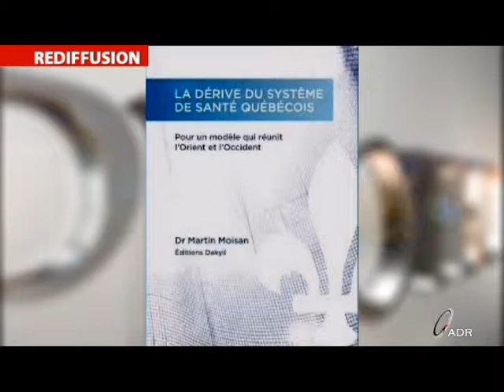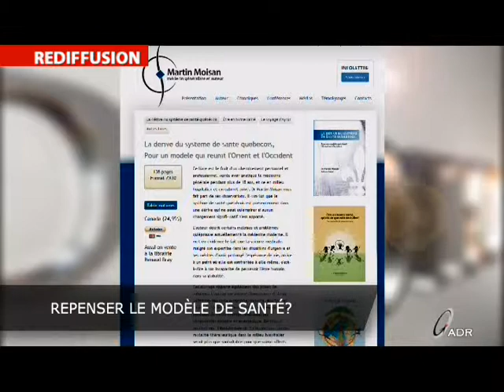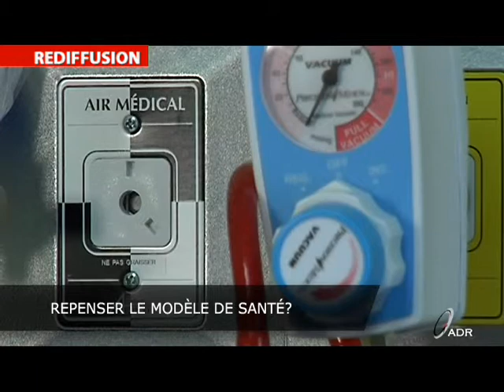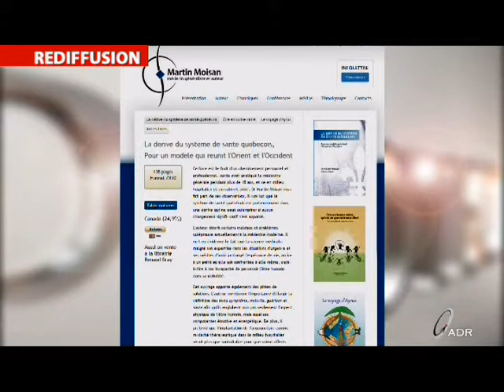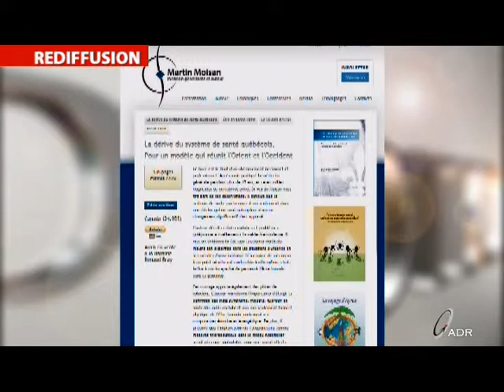Repenser son modèle de santé - Stéphane Gendron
Invité : Dr. Martin Moisan

Extrait de l'émission LE PROTECTEUR sur les ondes d'ADR.TV.